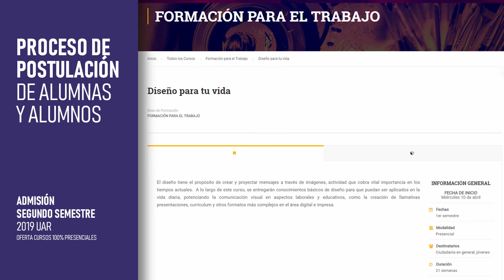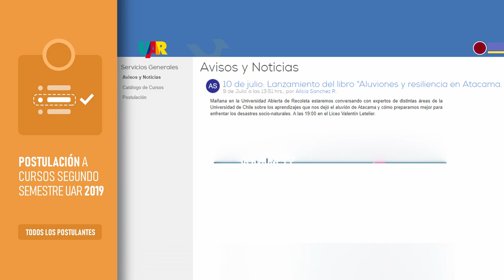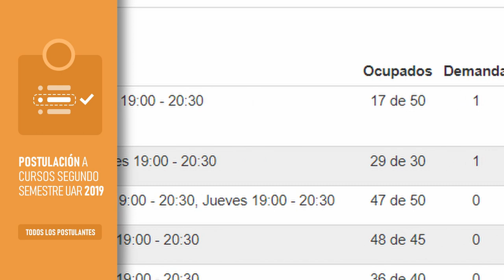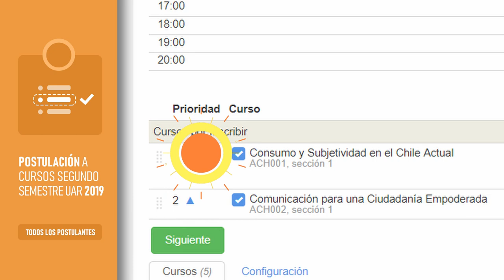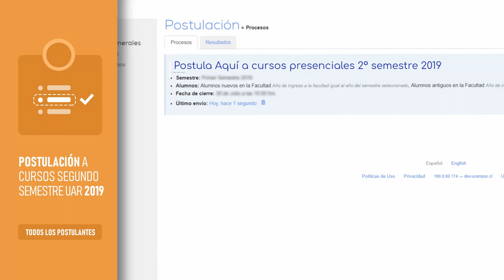¿Cómo postular nuevamente a los cursos UAR? - Postulante recurrente (2do Semestre 2019)